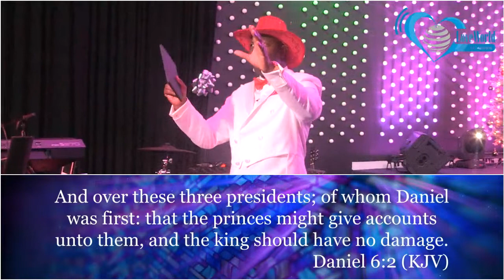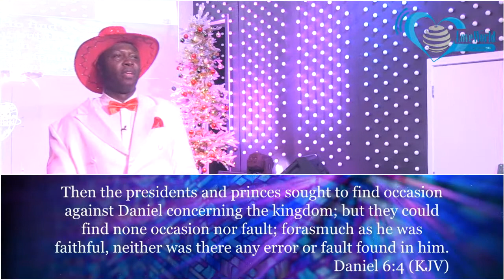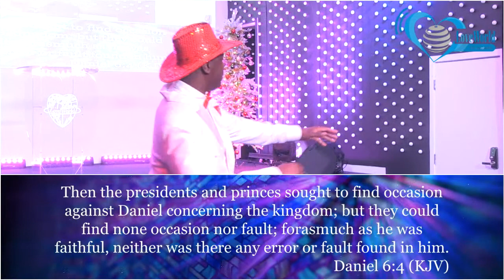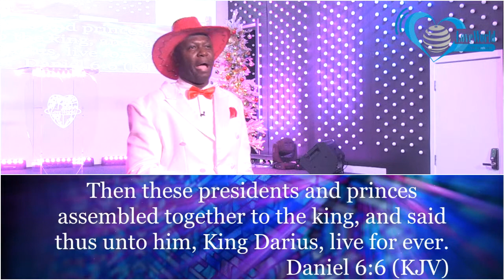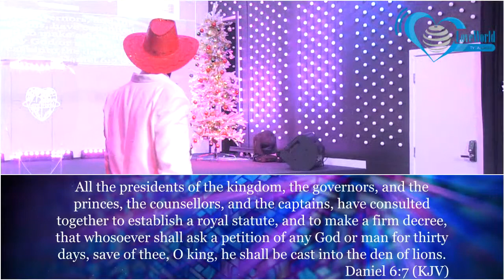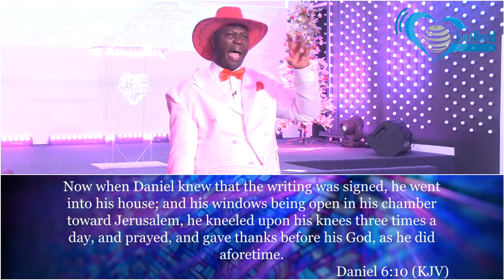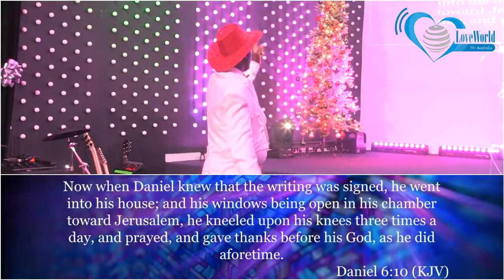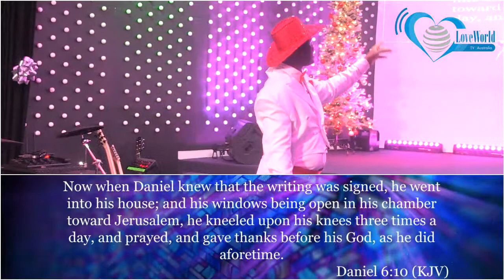Love Feast Special (Highlights)